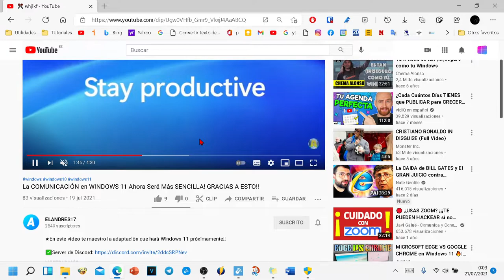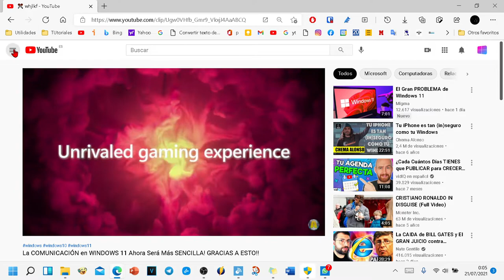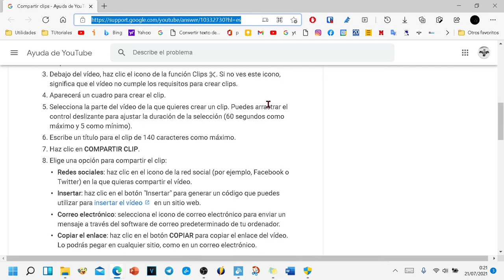Cómo crear y compartir un CLIP de YouTube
Hola, bienvenidos, vamos a ver en este video algo muy sencillo que es como crear y compartir clips de YouTube, Los clips son fragmentos cortos de entre 5 y 60 segundos, los cuales podemos compartir a través de las redes sociales o incluso a través de mensajería directa como pudiera ser correo electrónico o mensajes de texto. El funcionamiento es bien sencillo, simplemente, debajo del video aparecerá el nuevo icono de clip. Si no aparece es porque o el video no está habilitado todavía. O usted no tiene la función habilitada la función vaga la redundancia, ya que actualmente está en fase experimental. Quizás cuando veas el video ya lo tengas disponible. Bueno, vamos al grano, haciendo clic sobre el clip. Se nos abre un nuevo cuadro en el cual podemos configurar el clip. Hay que poner un título, que es obligatorio.
Y luego elegimos el tiempo, que podemos hacerlo arrastrando sobre el principio y final. O incluso podemos poner aquí los segundos directamente en este recuadro en el de inicio del video y el final. Cuando lo tengamos, simplemente. Compartir clip. Obvio.
Ya podemos copiar el enlace y pegarlo en cualquier plataforma para enviarlo, o también tenemos aquí algunas plataformas en las que podemos ya directamente a golpe de clic enviar. Estos clips los vamos a tener también guardados. En las 3 rayas horizontales de la izquierda Hacemos Click y bajamos hasta, tus clips, y ahí tenemos los clips que hemos compartido. Podemos eliminarlos, haciendo Click en los 3 puntitos y luego eliminar el clip. O también podemos volver a compartir. Bueno, aquí lo vamos a dejar a dejar este enlace en la descripción del video, donde tendréis más información al respecto. Muchísimas gracias por la visita. Un saludo.

Compartir fragmentos
Esta función es experimental para algunos creadores. Estamos trabajando arduamente para proporcionárselo a más creadores en el futuro.
Puede seleccionar y compartir videos o pequeños clips en vivo (es decir, clips) con otros usuarios.

Nota: La función de recorte está habilitada de forma predeterminada. Más información sobre cómo desactivarlo.

Crea y comparte clips
El clip puede durar de 5 a 60 segundos y se repite en la página de visualización del video original.

Inicie sesión en YouTube. Debes iniciar sesión para crear un clip.
Empiece a ver el video.
Debajo del video, haz clic en el ícono de la función de edición. Si no ve este ícono, su video no cumple con los requisitos para crear un clip.
Aparecerá un cuadro para crear un clip.
Seleccione la parte del video desde la que desea crear un clip. Puede arrastrar el control deslizante para ajustar la duración de la selección (máximo 60 segundos, mínimo 5 segundos).
Escriba títulos para clips de hasta 140 caracteres.
Haga clic en Clip compartido.
Elija una opción para compartir el clip:
Red social: haga clic en el icono de la red social (como Facebook o Twitter) donde desea compartir el video.
Insertar: haz clic en el botón "Insertar" para generar un código que se puede usar para insertar el video en el sitio web.
Correo electrónico: seleccione el icono de correo electrónico para enviar un mensaje a través del software de correo electrónico predeterminado de la computadora.